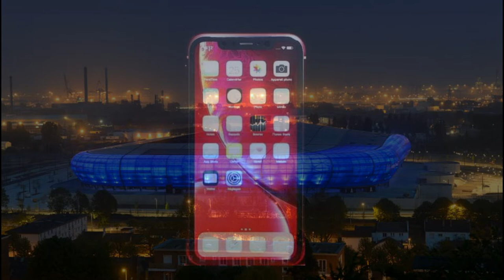L'ENTREVUE #4 : L'entrevue de Frank (FTS Football Vlogs)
Aujourd’hui, on se retrouve dans mon émission spéciale confinement « L'entrevue » où je vais vous proposer assez régulièrement des interviews téléphoniques avec un ami où nous allons aborder plusieurs sujets sur le football.
Sur cette vidéo, j'ai fait la rencontre d'un amoureux du football qui traverse la France et même l'Europe à travers les stades de football afin de rencontrer les supporteurs et les différents clubs.

Si vous avez un sujet que vous souhaitez que l'on aborde, n'hésitez pas à nous en faire part dans les commentaires ☺️

Tu veux me contacter ?  Discuter de football ?
Tu as Instagram ou Facebook ou encore Twitter ? Rejoins-moi !
Facebook : Supporteur Ciel et Marine 1872